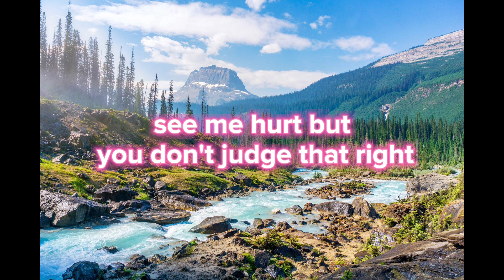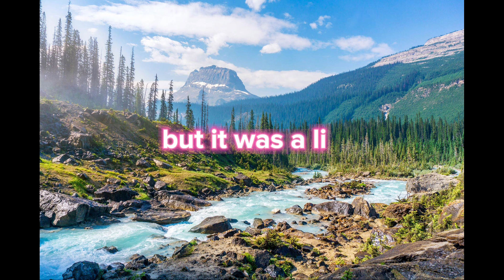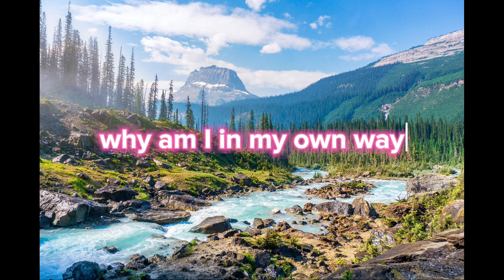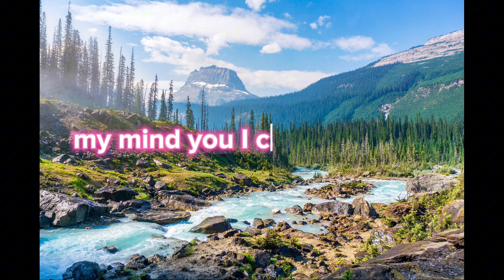8 letters |lyric video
8 letters lyric video